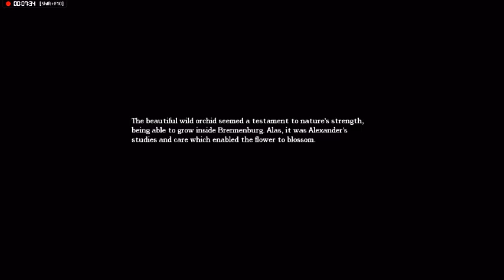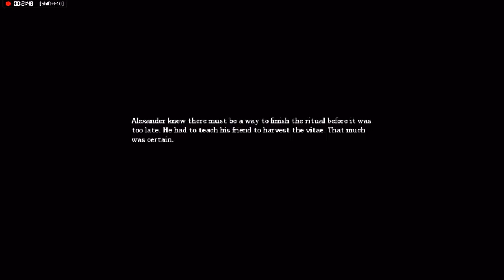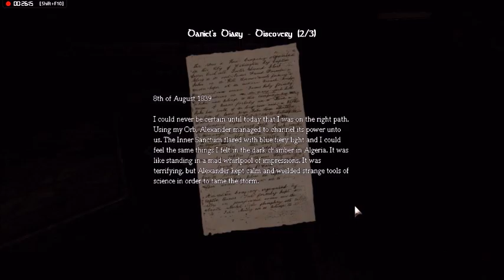DOWN THE DRAIN/ Amnesia: The Dark Descent/ #6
I managed to figure out where I was supposed to go! Now the plot thickens and the puzzles become more difficult.